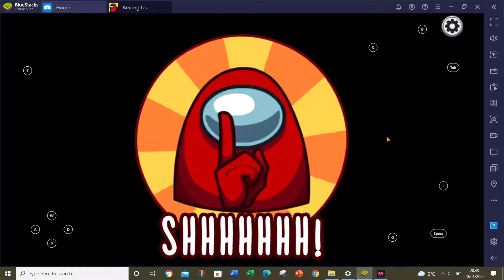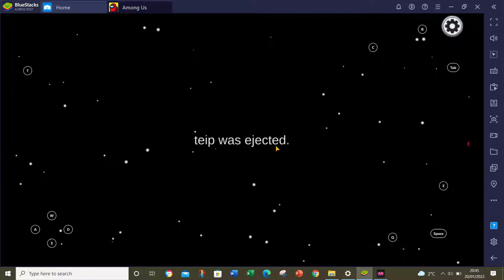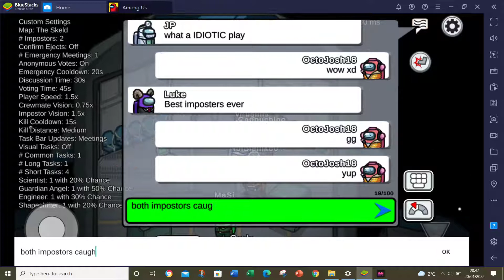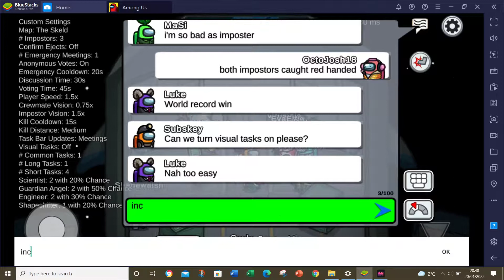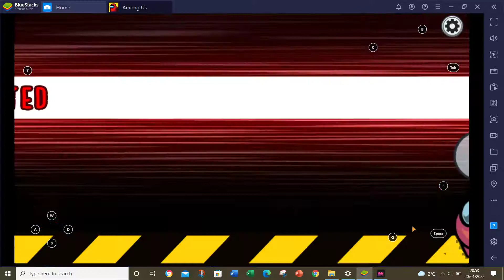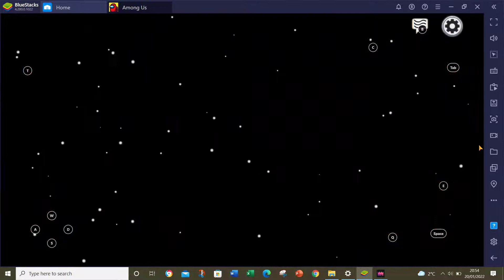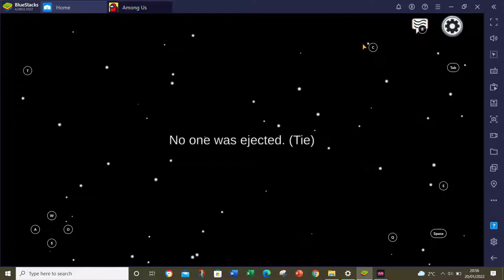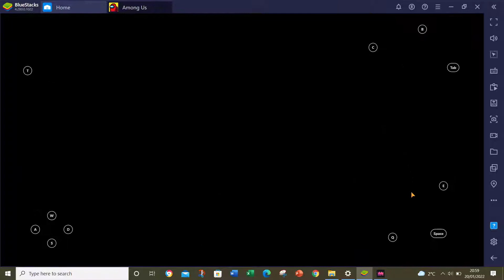Among Us Gameplay Season 3 #25